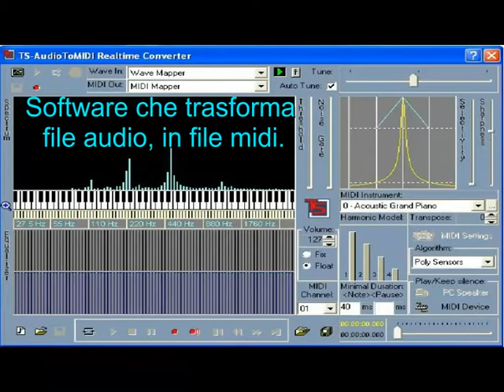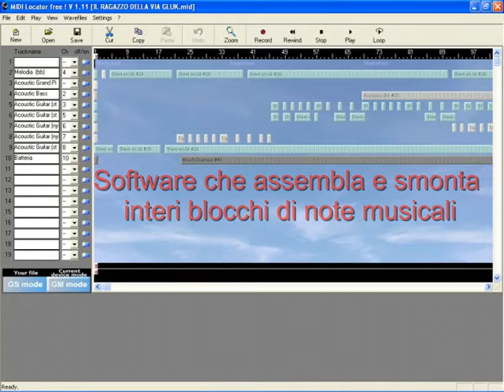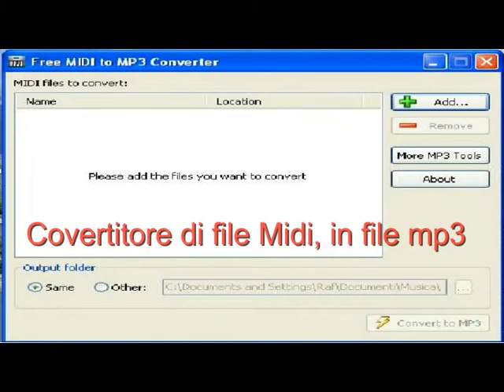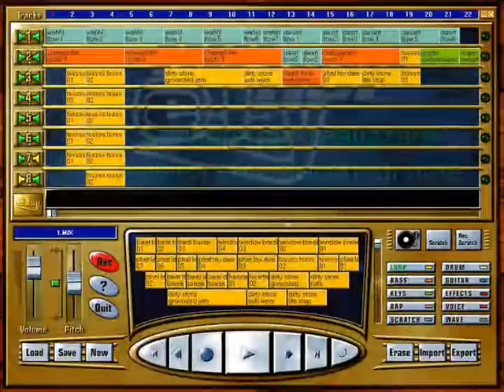Una chitarra per socializzare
La musica ci fa conquistare molte più emozioni, se cantiamo e suoniamo insieme. La musica ci fa stare bene e ci fa scoprire un nuovo modo di vivere il tempo libero e, soprattutto, ci fa diventare delle persone, più belle, più buone e più gentili verso gli altri.